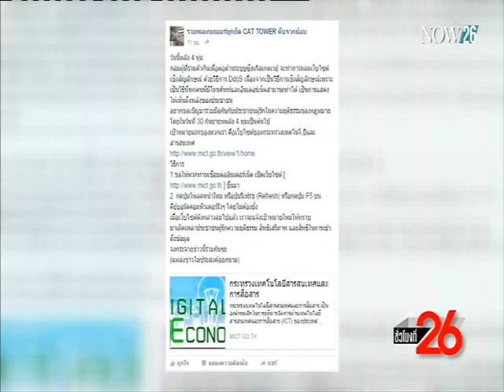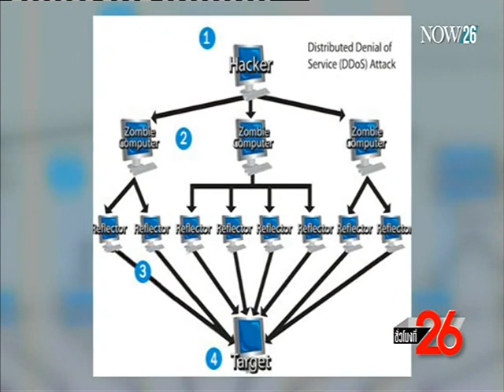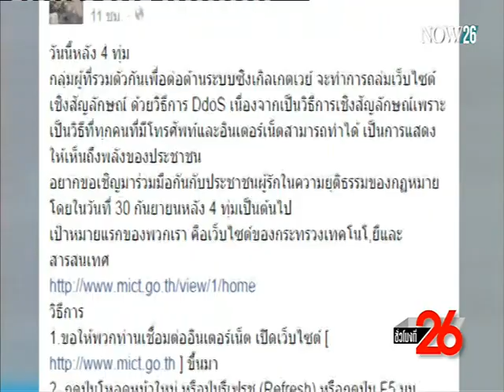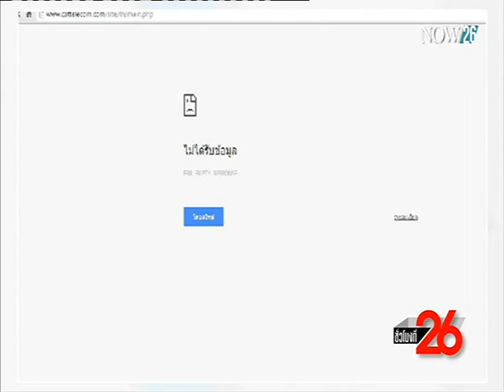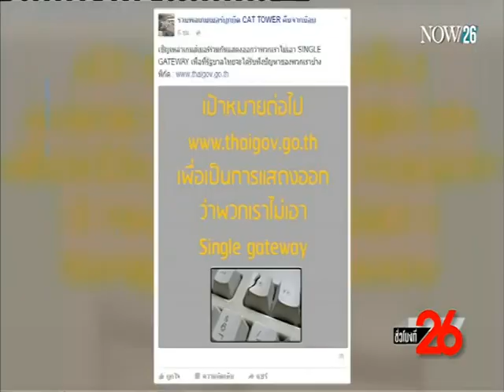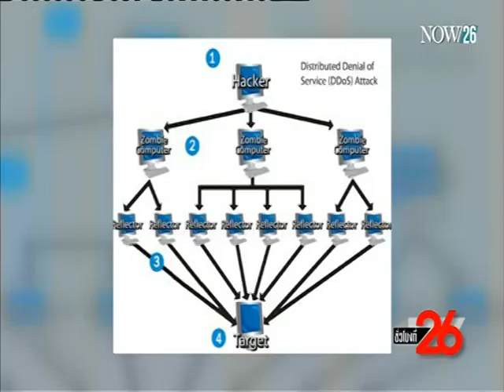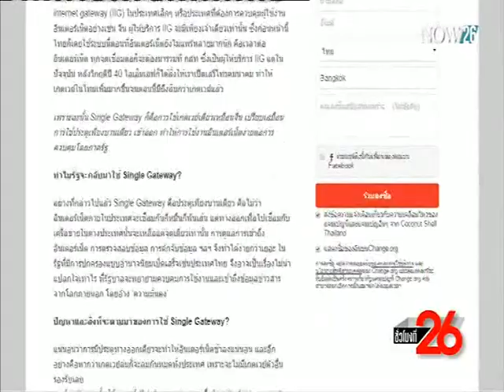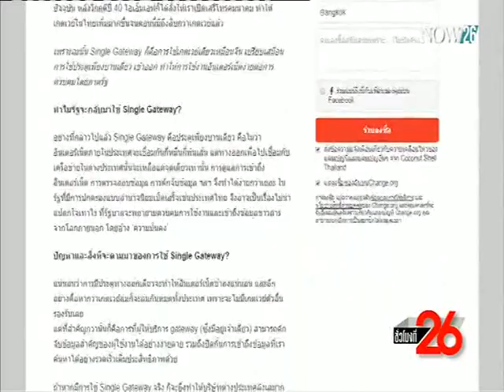"โจมตีเว็บรัฐ" การแสดงเชิงสัญลักษณ์ต้าน "ซิงเกิล เกตเวย์"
ติดตามรายการชั่วโมงที่ 26 ทุกวันจันทร์ - วันพฤหัสบดี เวลา 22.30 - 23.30 น. ทางช่อง NOW26 หรือรับชมออนไลน์ได้ทาง (ออกอากาศ 1-10-58)